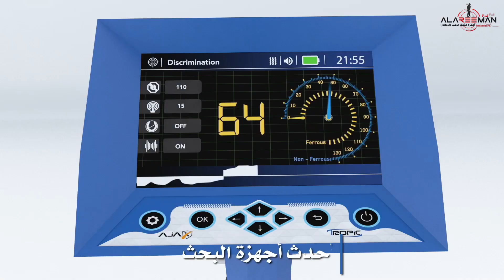جهاز كشف الذهب Tropic 2023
إلى جمهورنا الكريم في كل مكان من وطننا العربي الكبير . مع تغيرات الزمن وتقلبات الحياة وحاجة الإنسان المستمرة إلى التطور المستمر في شتى مجالات الحياة ، كان لزاما علينا أن نواكب هذا التطور العلمي لنصل معكم إلى القمة .

إذ يسرّ شركة العريمان لأجهزة كشف المعادن أن تعلن عن امتلاك أحدث ما توصل إليه العقل البشري في مجالات التنقيب عن المعادن الثمينة ، لنضعها بين يدي كل من يرغب في ولوج هذا المجال.

إننا وبكل فخر نعلن عن وجود مجموعة كبيرة من أحدث الأجهزة العلمية والتقنية للتنقيب عن المعادن ، وبأسعار ترضي جميع المستويات ( أجهزة استشعارية ، أجهزة تصويرية ، أجهزة كهرومغناطيسية و أجهزة تنقيب عن المياه الجوفية ) ونستطيع القول أيضا وبكل ثقة أننا نملك أجهزة العام بلا منازع ولا منافس .

زيارتكم لنا في مقرنا الكائن في دولة الكويت يكفي لتتأكدوا من صدق ادّعاءنا ، والتجربة خير برهان كما أن فريقنا المتواجد لخدمتكم ، على أتم الاستعداد لإعطاءكم شرحا كاملا وافيا واضحا عن الأجهزة وكيفية استعمالها.
لتصفح مواصفات الجهاز من خلال الرابط التالي:
للمزيد من التفاصيل حول الجهاز والاسعار والشحن, نرجو الاتصال المباشر
بقسم المبيعات الدولية من خلال الأرقام ادناه:
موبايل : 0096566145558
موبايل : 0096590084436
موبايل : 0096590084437